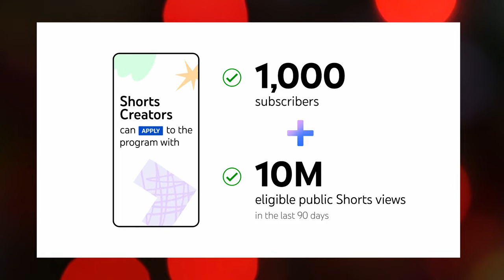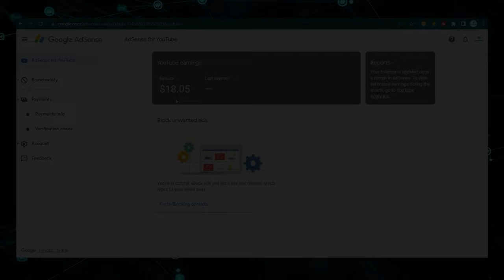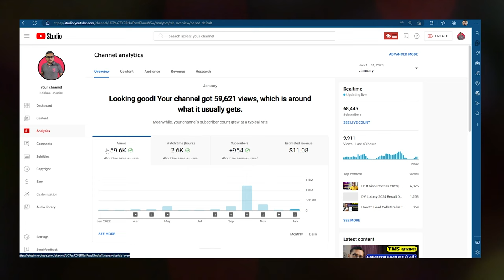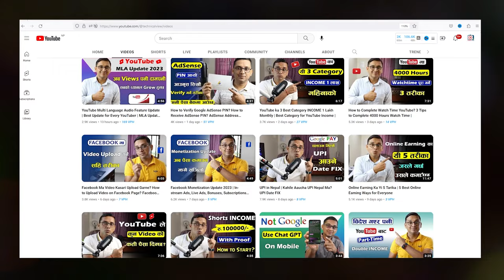YouTube Bata Kati Time Pachi INCOME Huncha? After How Much Time YouTube Pay Money?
YouTube Bata Kati Time Pachi INCOME Huncha?